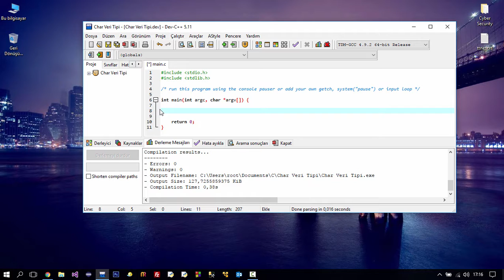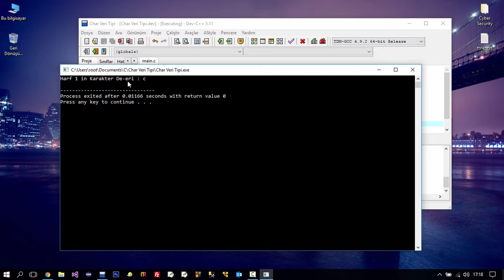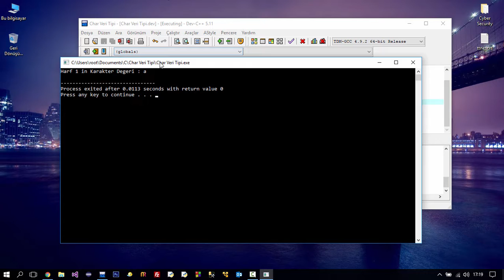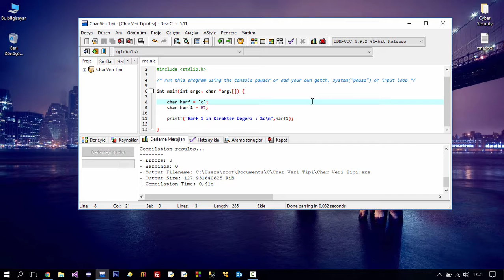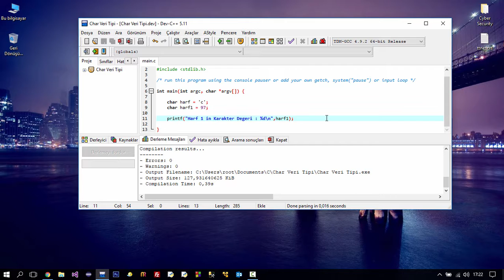C Dersleri - Char Veri Tipi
computer programing,
c programing example,
java programing,
java,
c programming pdf,
c programs,
c programing examples,
c programming examples,
for loop,
computer science,
programing simplified,
code blocks,
c programming pdf,
indiabix,
c programing pdf,
w3schools,
filehippo,
c programming examples,
for loop,
what is programing,
computer science,
programming in c,
c programing examples,
c programming language,
java programing,
computer programing,
java,
c programming
programing in c
c program
c dersleri
c dersleri fonksiyonlar
c dersleri diziler
c dersleri döngüler
c dersleri switch-case
c dersleri while döngüsü
c dersleri 1
c dersleri pointer
ccs c dersleri
c dili dersleri
dev c dersleri
c programlama dersleri
pıc c dersleri
c plus dersleri
c sharp programlama dersleri
c proglama dersleri
c programlama dersleri 1
c sharp dersleri
visual studio c dersleri
temel c dersleri
c dersleri visual studio
c dersleri
Hazırlayan : Aziz Işık